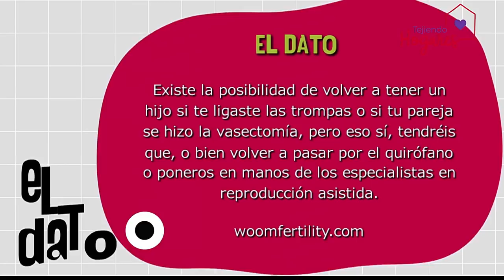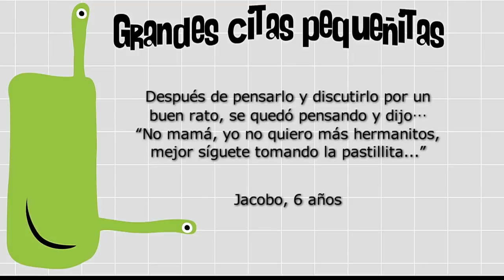Embarazo luego de tubectomía, ligadura o vasectomía [Paso A Paso TV] Telemedellín